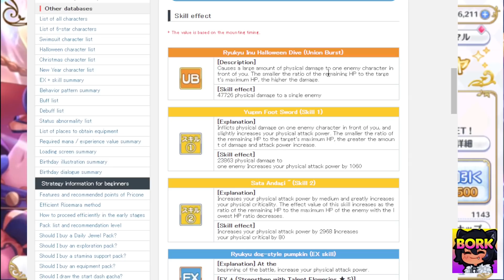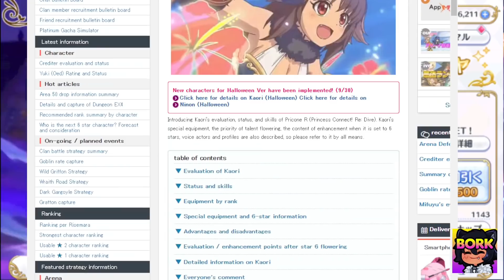JP Princess Connect! Re: Dive - Halloween Event, Halloween Kaori pulls, Please come home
Drop a [ P I T Y ] in the comments

Priconne socials